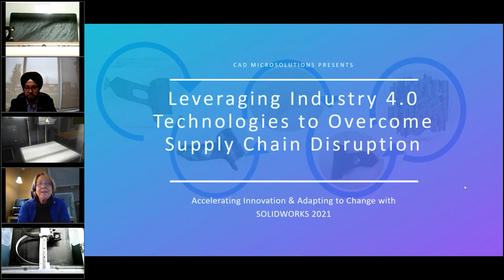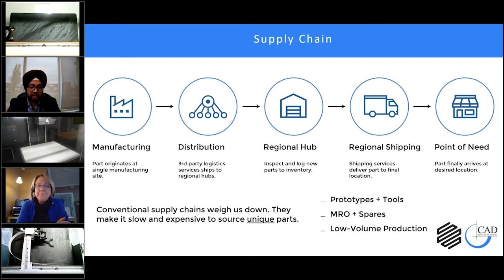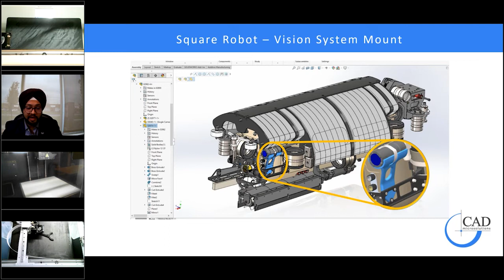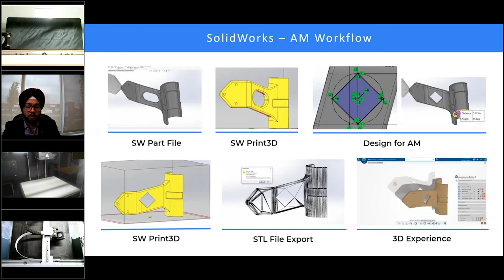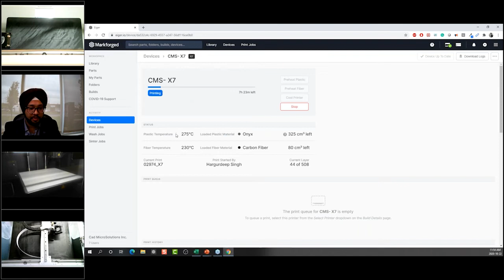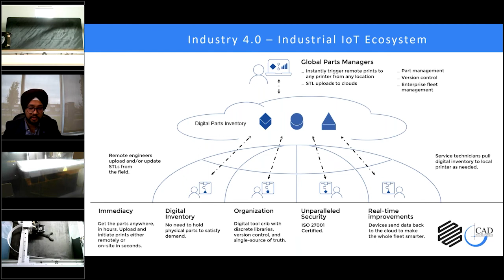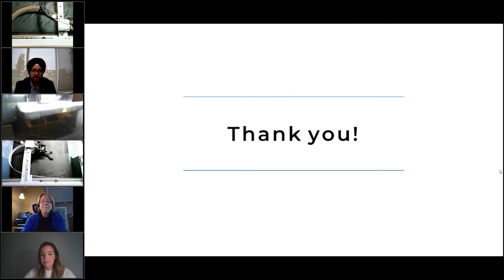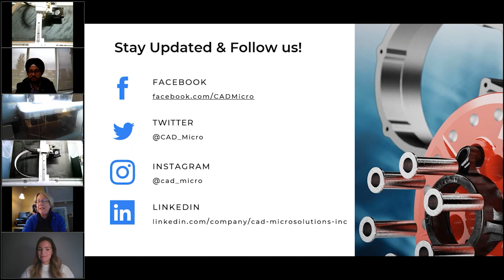Leveraging Industry 4.0 Technologies to Overcome Supply Chain Disruption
This year, businesses around the world have faced unprecedented change and uncertainty. The COVID-19 pandemic disrupted the global supply chain and forced many businesses to close their doors for a period, with only the most agile able to pivot, adapt and stay productive. Those who were able to, shifted operations to their home, while some manufacturers were able to re-tool their production lines and step in to produce PPE to address the shortage.

We may still be a long way from normal, but many of us have fallen into a rhythm where – with the right tools – productivity and production can keep moving ahead, even while the world around us continues to change.

Watch this session as we take a look at how additive manufacturing can help us to overcome supply chain disruption.

During the webinar we will showcase:
1. How applying DfAM (design for additive manufacturing) principles for FFF to our CAD model allow us to optimize a part for 3D printing
2. Apps on the cloud-based 3DEXPERIENCE platform that enable you to get your STL part file ready for printing
3. How Markforged enables completely remote printing so you can keep your machines running even while not in the office
4. How in-process inspection/scanning ensures an accurate print